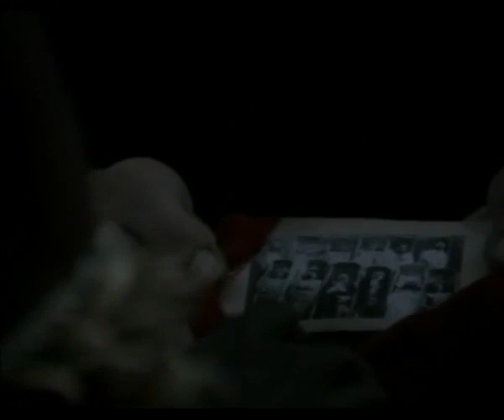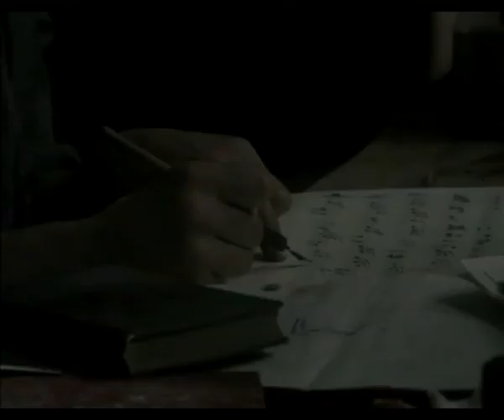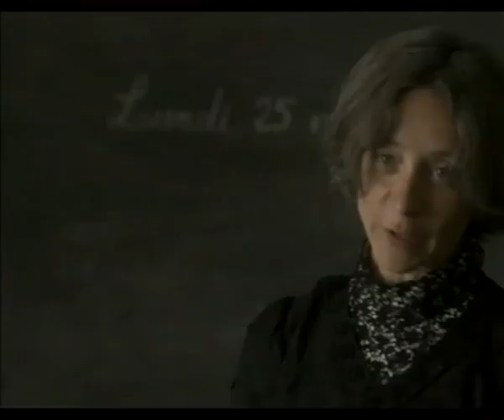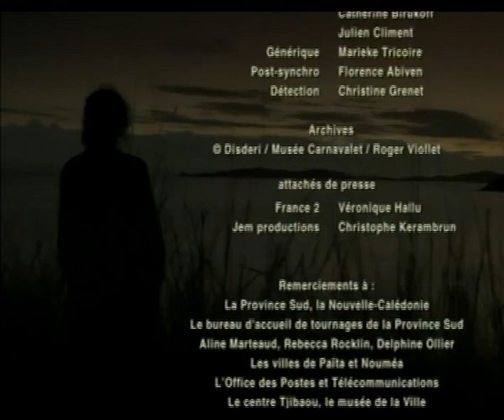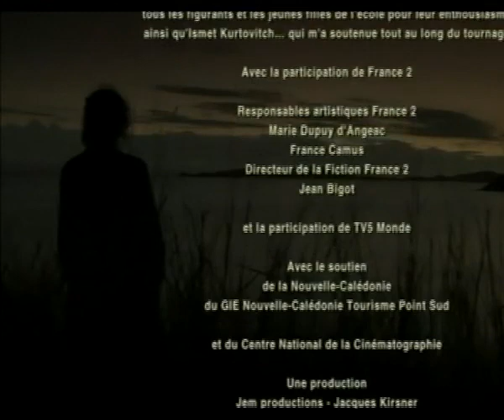Louise Michel la rebelle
Un film de Solveig Anpach de 2010 avec Sylvie Testud, Nathalie Boutefeu, Alexandre Steiger : la vie de Louise Michel, militante anarchiste de la Commune de 1871, déportée en Nouvelle Calédonie.
Résumé :
Louise Michel est une femme, une révoltée, une rebelle. Condamnée pour avoir porté des armes contre les troupes de Bismarck puis celles de Versailles, après son incarcération, Louise est déportée avec des milliers d’autres révolutionnaires sur la lointaine Nouvelle Calédonie, alors qu’à Paris, infatigable mais isolé, le jeune parlementaire Georges Clemenceau se bat pour arracher l’amnistie des communards ...